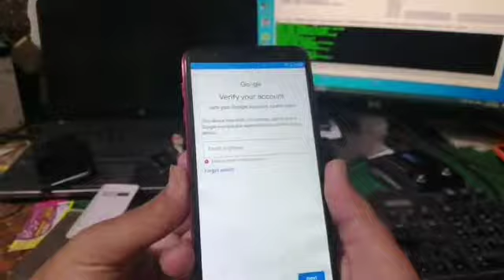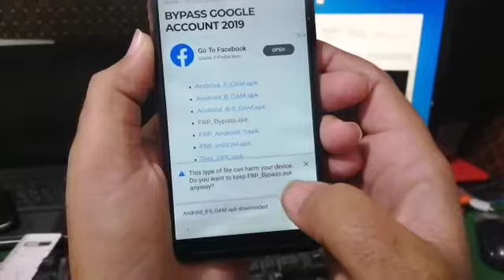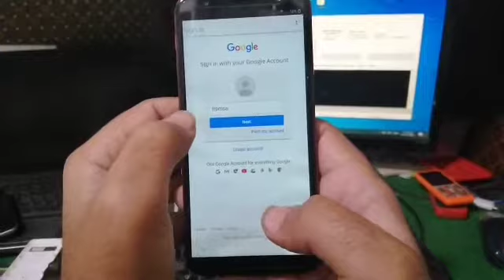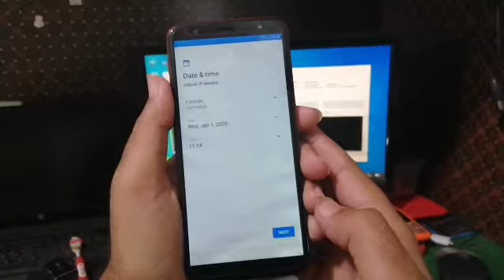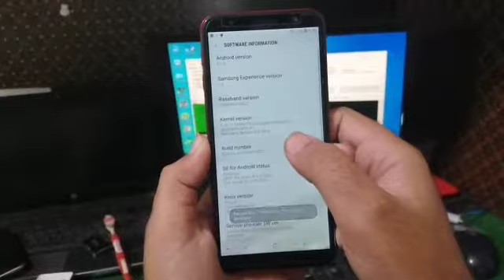Galaxy J6 plus (SM-J610) Latest Security FRP Bypass 2020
Hello Friends Today I will Show you How To Bypass FRP Google Account Samsung Galaxy J6 plus (SM-J610) android 8.1.0 without PC.

In video, I bypass FRP on Samsung Galaxy J6 plus (SM-J610) with out PC and without use talkback method.

Very easy!!